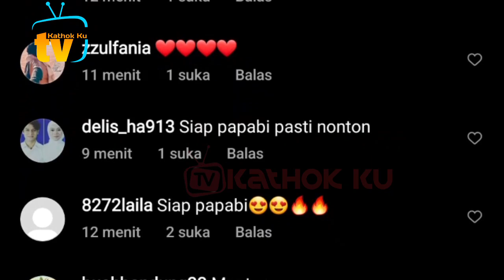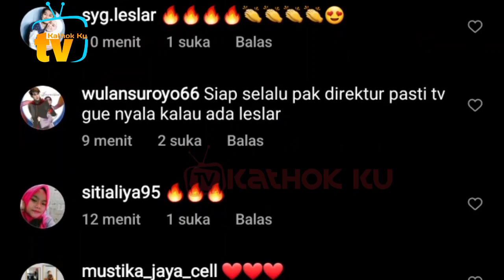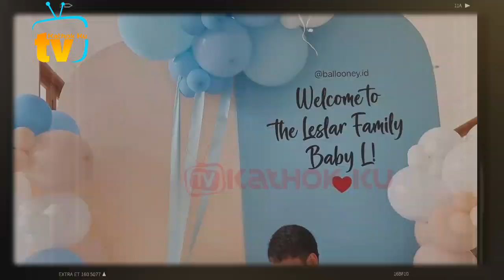Shooting Shopee, Lesti Tambah CANTiK❓ Rizky Billar Sampai Pangling❓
Jangan Lupa: _
Thankz!!..